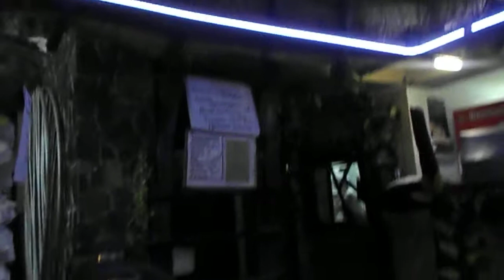Трускавец Хижина Spa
Вид внутри